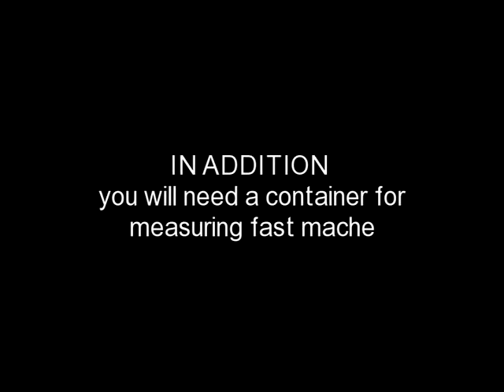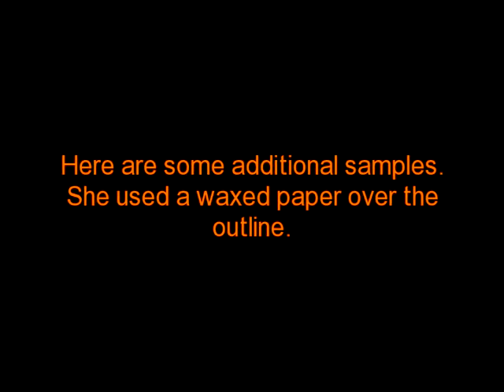Art Heritage - Deborah Butterfield lesson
D51 Schools - Art Heritage Program.  This lesson accompanies the unit on Deborah Butterfield and her horse sculptures. visit our webpage to learn more.